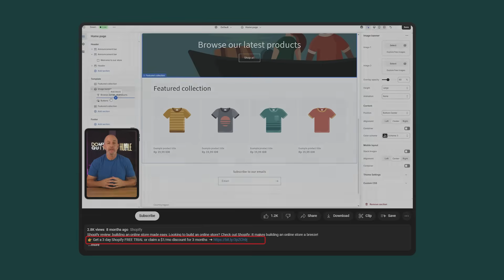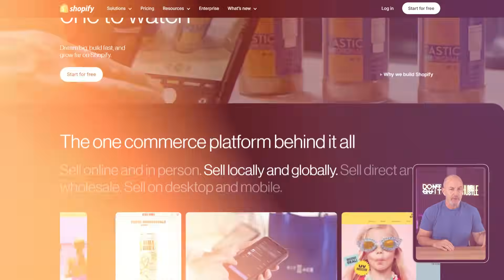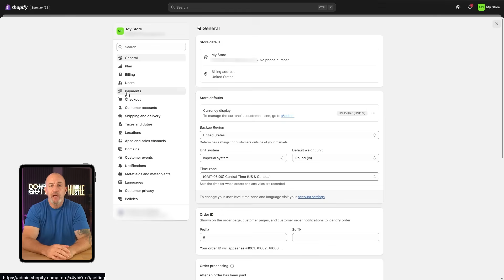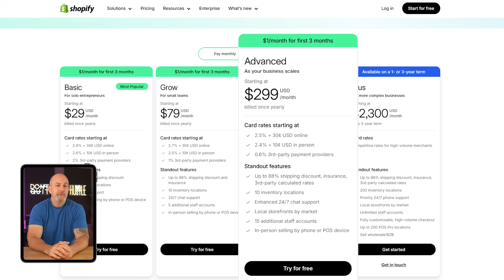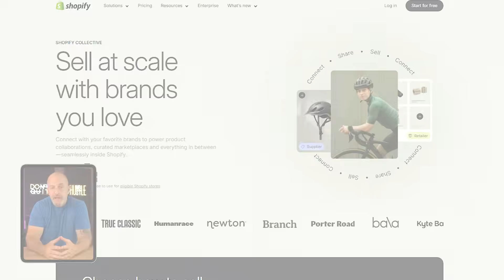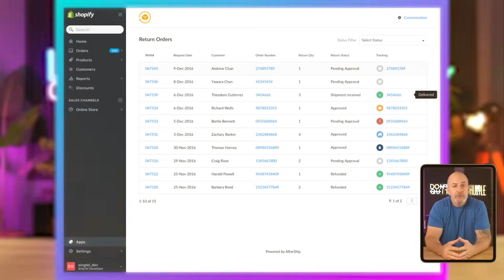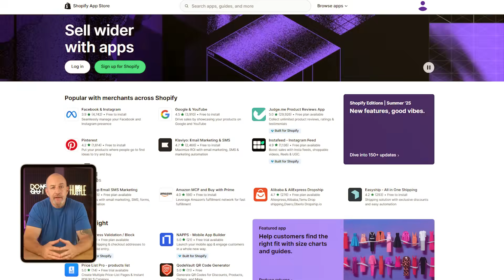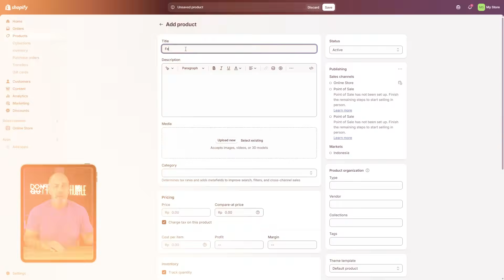How to Sell on Shopify | Beginner’s Tutorial to Actually Launch and Make Sales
How To Sell on Shopify: Learn the essential steps—from store setup and product listing to payment processing and marketing—to start selling on Shopify confidently.
👉 Get a 3-day FREE Shopify trial and enjoy a $1/month deal for the first 3 months ➜

Timestamp Sections:
00:00 Intro
01:11 About Shopify
02:00 Getting Started
03:41 Plans & Pricing
05:09 Options to Sell Products
08:27 Marketing
10:12 Bottom Line
10:27 Outro

Setting Up and App Installation

In this tutorial, discover the easiest way to sell digital products on Shopify. Begin by creating an account or signing in. Explore the Shopify dashboard, locate the search bar, click on "Apps," and search for "Shop Digital Downloads." Opt for the app with the neon green background, hit "install," and follow the prompts.

Adding Digital Files to Products

After installation, access the products list. Choose the product to which you want to add a digital file, such as an audiobook. Click "Add digital files," select the file, and ensure the fulfillment type is set to "automatically send files" to streamline the process. Optionally, set download limits for customers. Save the settings and apply them. The ease of this process eliminates the need for manual file sending.

Check your product on the website by clicking "View in admin" and then "Preview." Your digital product is now ready for purchase. Customers can acquire it similar to a physical product, entering details during checkout, and receiving a download link post-purchase.

Hope you enjoyed my How to Sell on Shopify | Beginner’s Tutorial to Actually Launch and Make Sales Video.